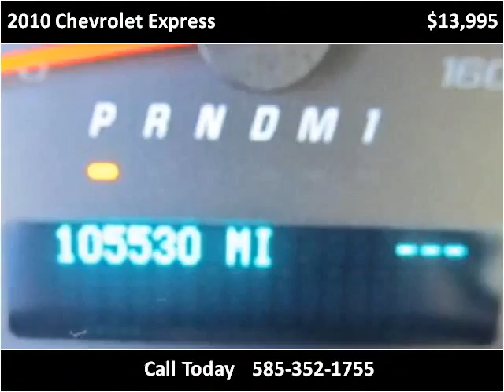2010 Chevrolet Express Used Cars Spencerport NY